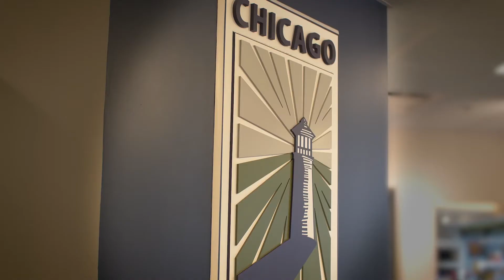The Chicago Lighthouse Launches "OrCam Universe"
The Chicago Lighthouse launched a program to demonstrate how OrCam MyEye can increase the independence and work efficiency of those who are blind or visually impaired, allowing them to read text, recognize faces, identify products, and more.